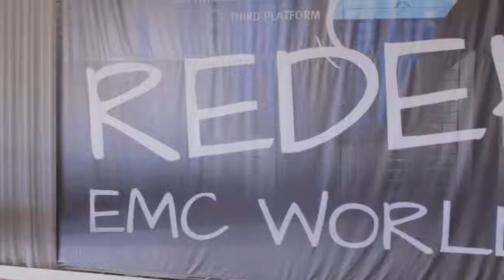Bill Lipsin, Brocade | EMC World 2014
Bill Lipsin, Brocade, with Jeff Frick and Steve Kenniston, at EMC World 2014

In this interview, co-hosts Jeff Frick and Steve Kenniston sat down with Bill Lipsin, VP of Global Channel & Systems Integrators at Brocade, to discuss what Lipsin deems a necessity for organizations to redefine both their business and their people.

The interview began with Kenniston asking Lipsin what he thinks about EMC World and what he likes about it. Setting the stage for the interview’s main topic of discussion, Lipsin first shared his thoughts on the event, approving of EMC World’s theme: “Redefine.” He spoke of  common conversations he’s had with Brocade’s partners around the world, many about their own process of redefining themselves as customers push them to be a new set of solution providers.

So how are Brocade’s clients are redefining themselves? By new technologies, Lipsin explained. They realize that the cloud is going to be here for a long time, betting on a hybrid model to support in-house, on-premise capabilities. This forces channels to re-think how they look at investments to ensure management of both the second and third platform.

“The key here is to challenge the status quo. So, what used to work in the past is not working anymore. They can’t afford to continue to scale up their networks to support storage, support data, support mobile. So, they have to find new, innovative ways to do that,” said Lipsin.